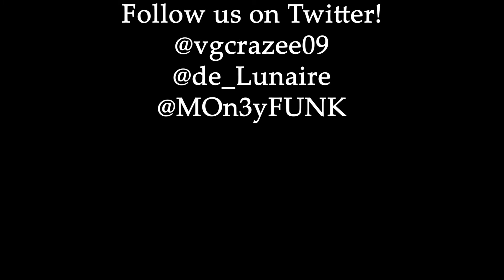Taking It Back - Let's Play - Ghost of Tsushima Part 8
Azuma Bay belongs to us! Thank you have a nice day!